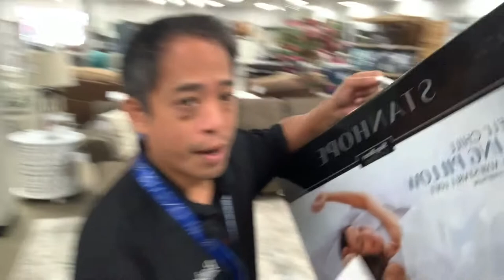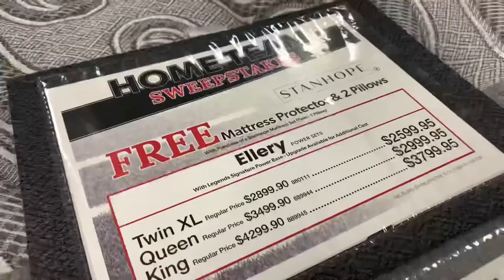Home Team Sweepstakes ENTER TO WIN! 10/21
Get some updates on this month’s sale, find out how to get the BONUS ENTRY into the Home Team Sweepstakes, FREE STUFF mentioned all in today’s video!

Badcock Home Furniture & More - Lyn Stone Group is a family of five locally owned stores in Adel, Ashburn, Nashville, Moultrie, and Lakeland

written and produced by Daniel Victorio for Badcock Home Furniture & More - Lyn Stone Group